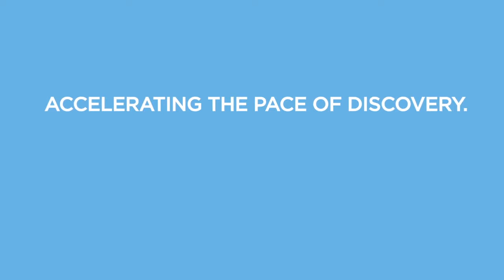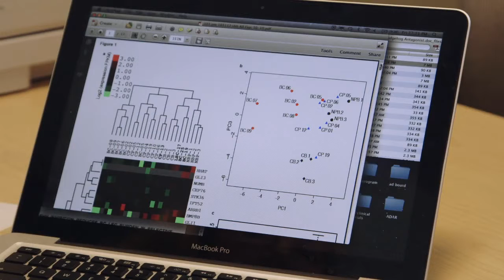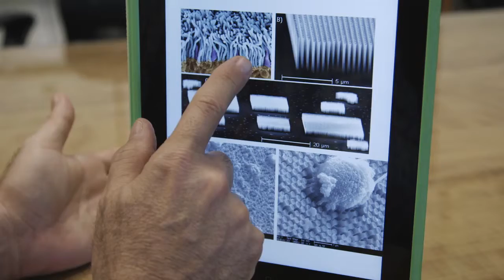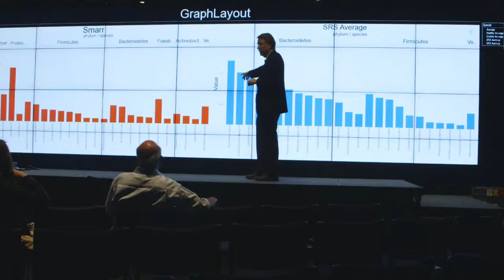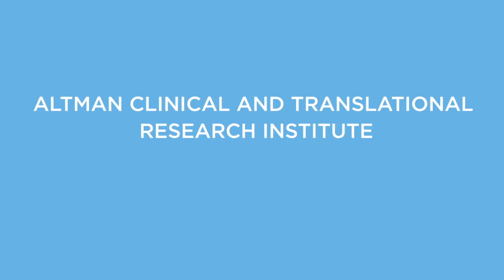UC San Diego Health Sciences | Future of Care: Altman CTRI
The Altman Clinical and Translational Research Institute building will accelerate the translation of science into health care, of ideas into cures. Based on the idea that solving today's complex medical challenges requires an innovative approach, the facility will bring together scientists and clinicians from across disciplines to speed the delivery of new technologies, drugs and procedures to patients here in San Diego and around the world. The Altman CTRI is scheduled to open in 2016.